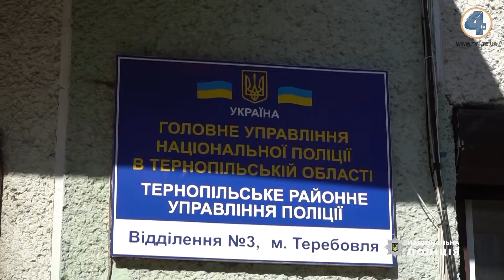Надзвичайні події "На гарячому" (05.05.2021)